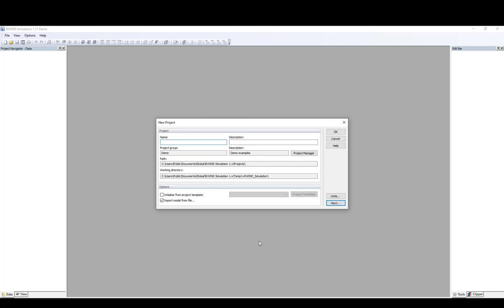[EN] FAQ 004251 | Como é que posso autorizar a versão de teste do RWIND Simulation num computador...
Pergunta:
Como é que se pode autorizar a versão de teste do RWIND Simulation num computador de utilizador individual?

Resposta:
O programa RWIND Simulation está protegido contra uma utilização não autorizada. Para testar todas as funcionalidades do programa antes da compra, o programa pode ser autorizado com uma licença de teste por um período limitado. Para o fazer, proceda da seguinte forma:

1.
Execute o RWIND Simulation como administrador. Para fazer isso, clique com o botão do lado direito do rato no ícone RWIND Simulation e selecione "Executar como administrador".

2.
Confirme a verificação de autorização com a função "Ativar agora".

Isso abre a caixa de diálogo "Estado da autorização do RWIND Simulation 1.xx Demo".

3.
Na caixa de diálogo "Estado de autorização do RWIND Simulation 1.xx Demo", clique na função "Ativar licença de teste" na parte inferior.

Isso abre a caixa de diálogo "Licença de teste".

4.
A caixa de diálogo "Licença de teste" indica três passos. Siga os passos de 1 a 3.

No passo 1, abra a página web com a função "Pedir código de ativação" e confirme o formulário preenchido com as suas informações de contacto com "Submit Request".

Posteriormente, receberá um e-mail com um código de ativação para o endereço de e-mail especificado. No passo 2, digite este código na caixa de texto vazia. No passo 3, pode ativar o modo de teste por um período limitado através da função "Ativar licença de teste".

Após a autorização bem-sucedida, receberá uma mensagem de confirmação e poderá testar o programa sem quaisquer restrições durante o período de teste especificado. Após o término do período de teste, o programa muda automaticamente para o modo de demonstração limitado.

Gostou do vídeo sobre o FAQ ou o ajudou?
► Então, estamos ansiosos para o seu comentário sobre este vídeo e um Like.